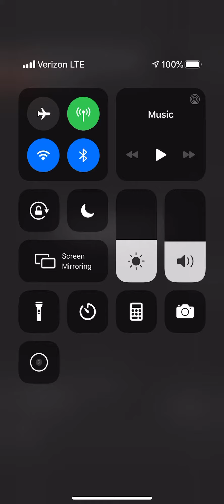Back 4 Blood Gameplay Trailer